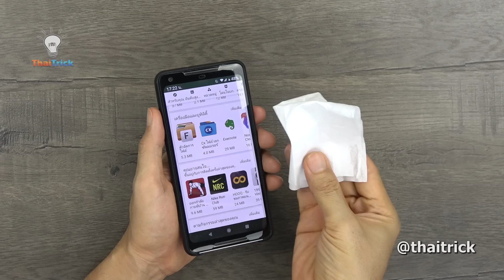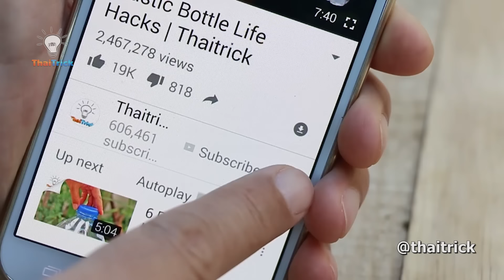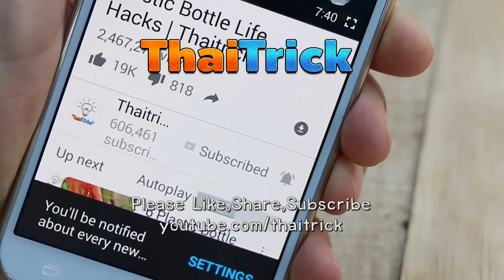32 Life Hacks and Useful Tricks! | Thaitrick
Learn some easy life hacks and useful tricks that are easy to do, low cost and saves you time.